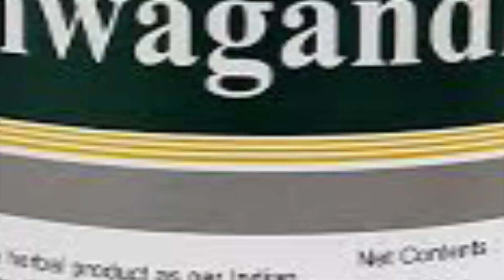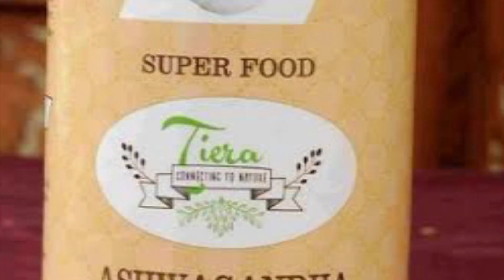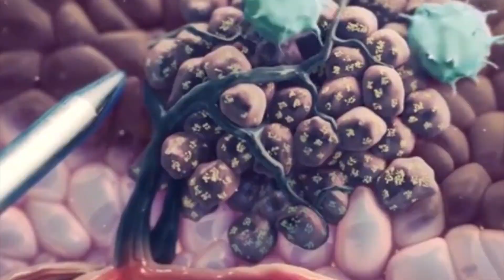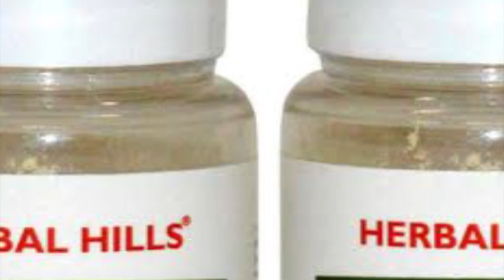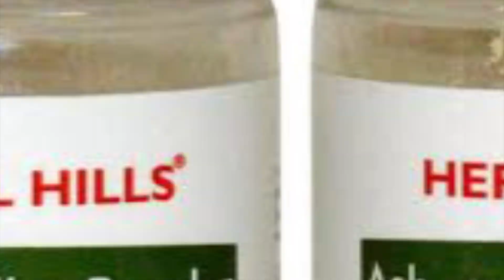अश्वगंधा की अद्भुत बातें जो आप नहीं जानते।